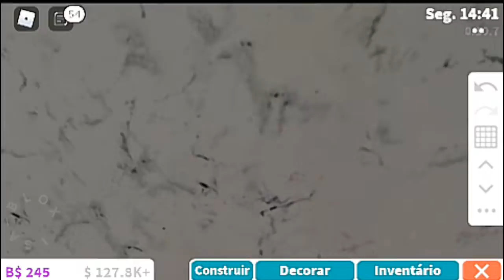bloxburg "decorando minha casa "parte 1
gente se escreve no canal da minha amg @júlia games